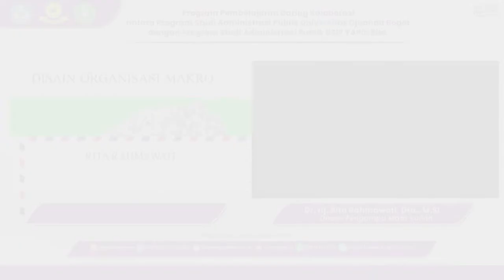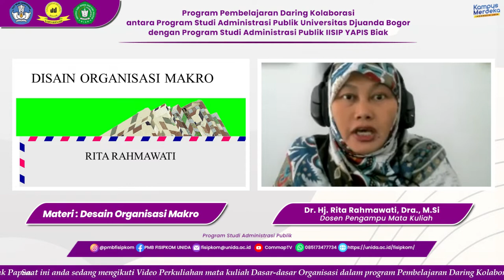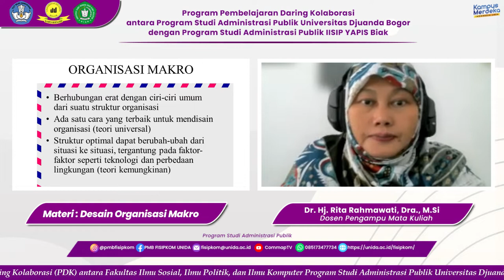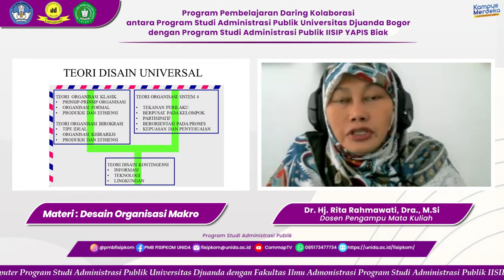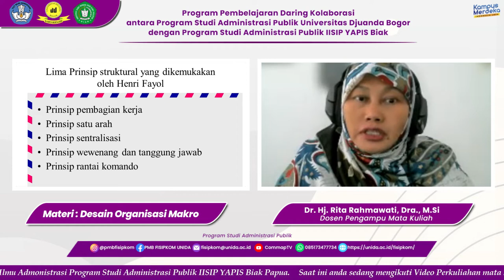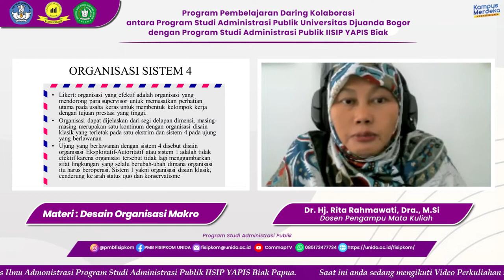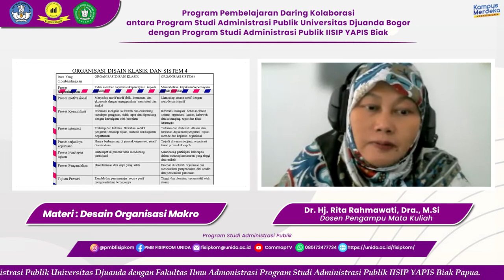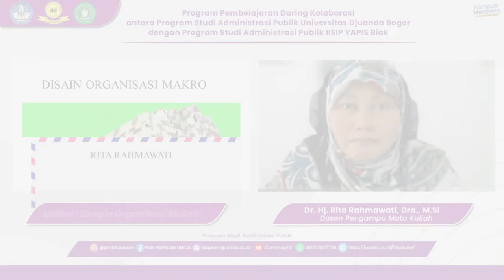Desain Organisasi Makro matakuliah dasar-dasar organisasi dan manajemen